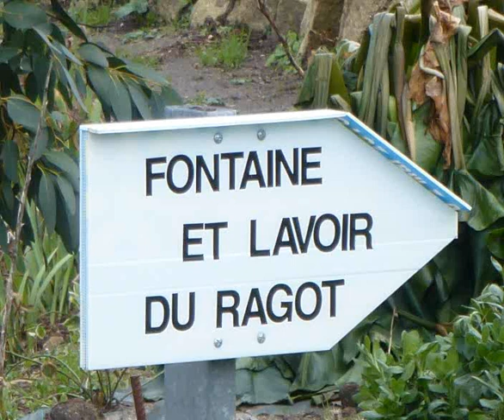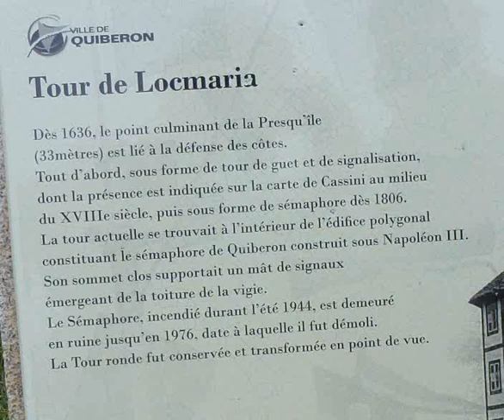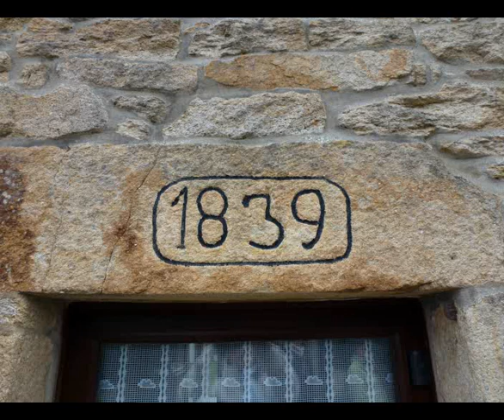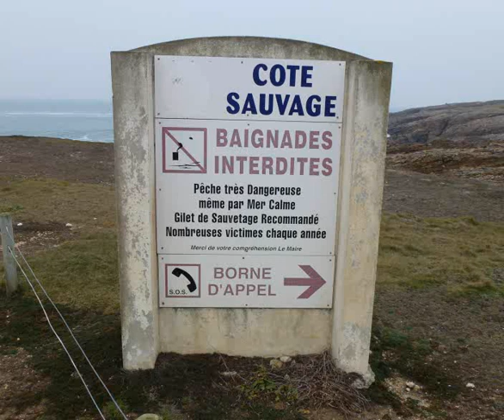à Quiberon , le 09 02 2012